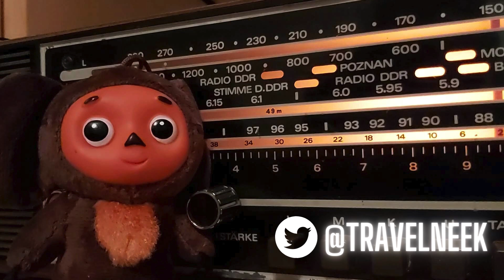Unknown shortwave station - Can you help?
A few years ago I came across this station that I thought may have been from Ethiopia but I couldn't confirm it. Anyway TL;DR - I found the audio and am trying to identify the station/song name. Can you help?